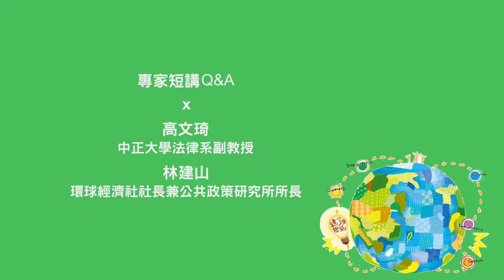SHS跨科際 - 2014達人 專家短講QA 3